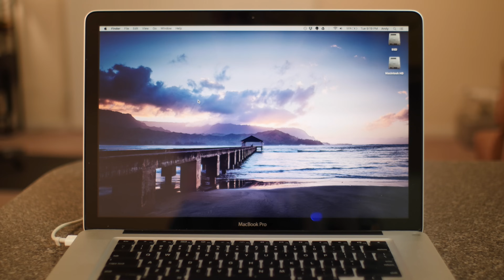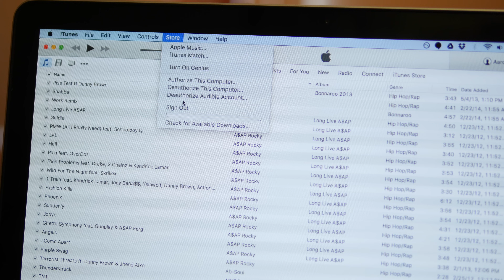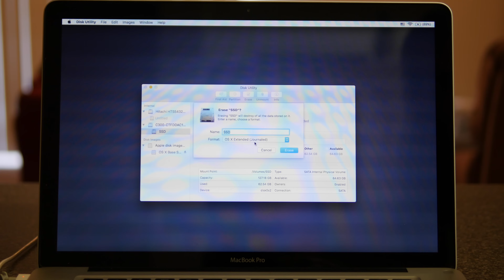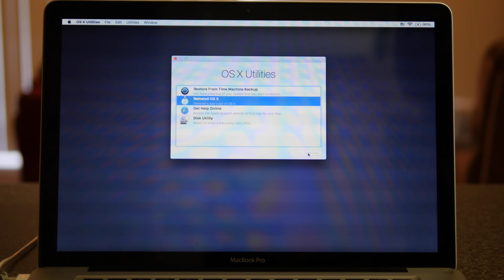How to Wipe & Restore a MacBook Pro/Air to Sell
How to wipe a MacBook Pro/Air and restore to sell on eBay or give away.

There are some things you need to do before you sell your Mac in order to wipe your personal data off securely and reinstall OS X. You'll want to back up your computer, sign out of your Apple accounts, erase the hard drive, and restore OS X. This video shows you the steps you should follow.

If you already have your new Mac, you can use Apple's Migration Assistant to move your files over. However, I don't have my new Mac yet so I'll start with the backup.

1. Create a backup
Connect an external hard drive to your Mac (or you can use a Cloud storage solution if you have enough space available) and backup all your important data such as photos, music, videos, documents, etc.

2. Sign out of Apple services
Open iTunes. From the menu bar at the top of your computer screen, choose Store, Deauthorize This Computer. When prompted, enter your Apple ID and password. Then click Deauthorize. While still in iTunes go to Store, Sign Out. Next sign out of iCloud. If you use Find My Mac or other iCloud features on your Mac, you should first archive or make copies of your iCloud data. After that, choose Apple Menu, System Preferences, click iCloud, and then deselect the Find My Mac checkbox. In System Preferences, click iCloud, and then click the Sign Out button. When you sign out of iCloud, you're asked whether you want to remove iCloud data from your Mac. Your iCloud data will remain on any other devices that are using the same Apple ID. If you're using OS X Mountain Lion or later, sign out of iMessage by going to the Messages app, choose Preferences, Accounts. Select your iMessage account, then click Sign Out.

3. Erase your Mac hard drive and reinstall OS X
If you're transferring your Mac to a new owner, you might want to erase your built-in startup disk before reinstalling OS X. Before you erase and reinstall, make sure you have backed up your important files. If you’re using a MacBook, MacBook Air, or MacBook Pro, make sure the power adapter is connected and plugged in while performing these steps.
You can use these steps to erase the files on your startup disk and install a new copy of OS X:
Before you begin, make sure your Mac is connected to the Internet.
Restart your Mac. Immediately hold down the Command and R keys after you hear the startup sound to start up in OS X Recovery.
When the Recovery window appears, select Disk Utility then click Continue.
Select the indented volume name of your startup disk from the left side of the Disk Utility window, then click the Erase tab.
If you want to securely erase the drive, click Security Options. Select an erase method, then click OK.
From the Format pop-up menu, select Mac OS Extended (Journaled). Type a name for your disk, then click Erase.
After the drive is erased, close the Disk Utility window.
If you’re not connected to the Internet, choose a network from the Wi-Fi menu.
Select the option to Reinstall OS X.
Click Continue and follow the onscreen instructions to reinstall OS X.
After you reformat your hard drive and reinstall OS X, the computer restarts to a Welcome screen and asks you to choose a country or region. If you want to leave the Mac in an out-of-box state, don't continue with the setup of your system. Instead, press Command-Q to shut down the Mac. When the new owner turns on the Mac, the Setup Assistant will guide them through the setup process.